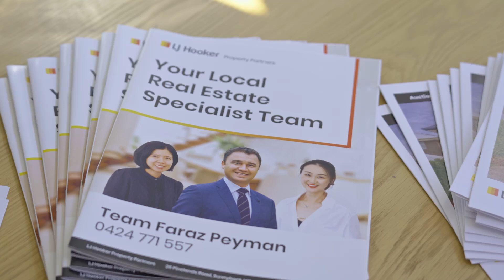1 Parkway Street, Kuraby sold by Faraz Peyman